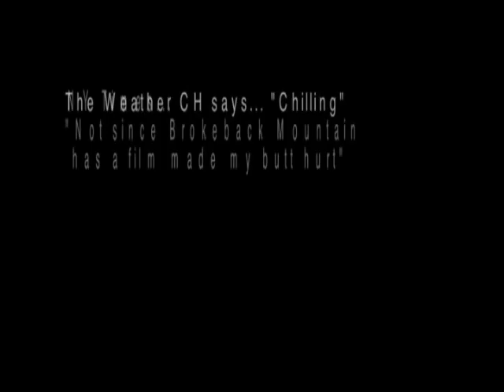WHACKO-TV Winter Storm 2008 (The Trailer)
George Robinson creates the trailer for Winter Storm 2008 and keeps the fans on their feets and off their butts.